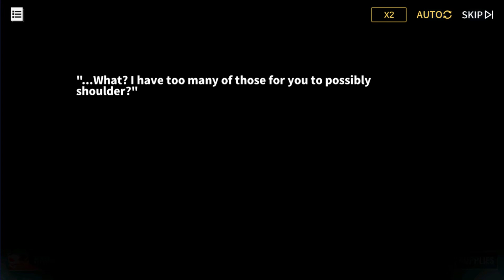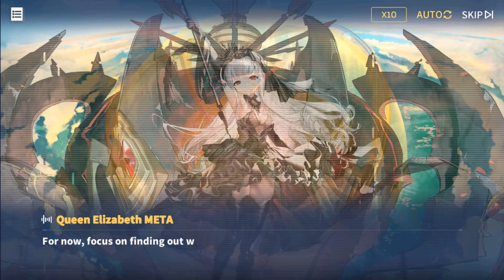A1 The Uninvited Guest Clean All Enemies Event Map | Azur Lane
Low oil cost of A1 The Uninvited Guest Clean All Enemies Event Map. I want using 1:1 formation but my Hatakaze is still under 100 so i put together with Ognevoy.